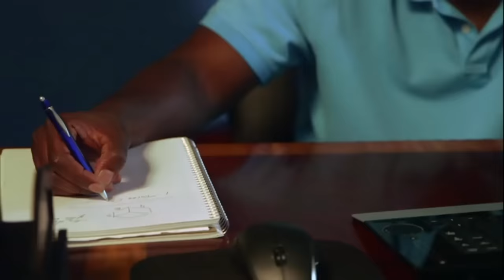Is The Floating Mug Co "Special" Enough For The Sharks? | Shark Tank US | Shark Tank Global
Tigere Chiriga is seeking $75,000 for 15% of his innovately designed 2 in 1 coffee mug and coaster, The Floating Mug.